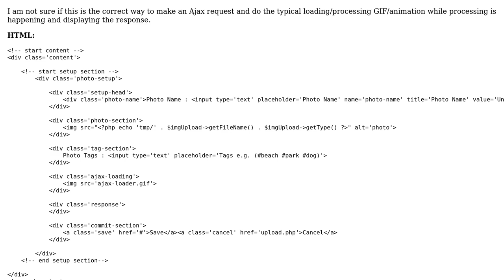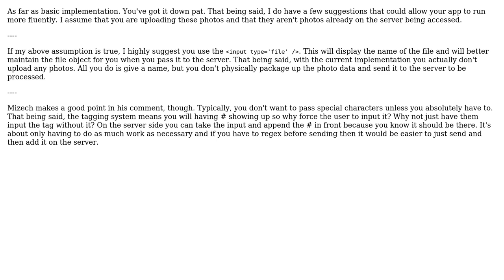Loading an animation with an Ajax request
With thanks & praise to God, and with thanks to the many people who have made this project possible! | Content (except music & images) licensed under CC BY-SA | Music | Images & others | With thanks to user Trojan404 user Robert Rocha user Jamal and the Stack Exchange Network Trademarks are property of their respective owners. You are responsible for your own actions.